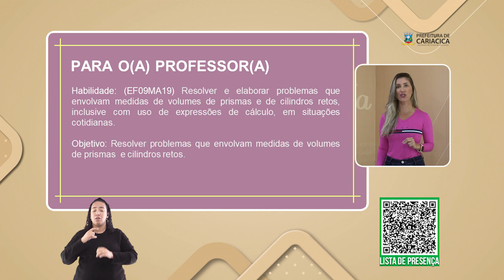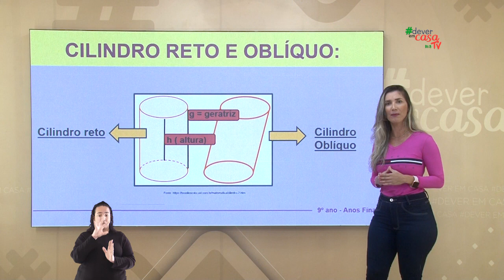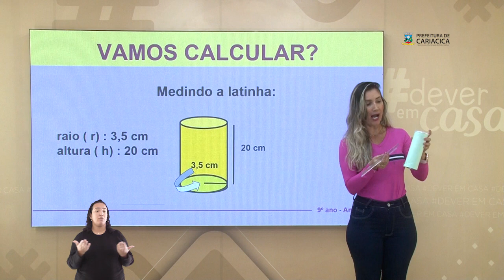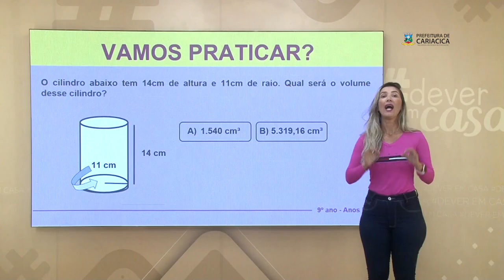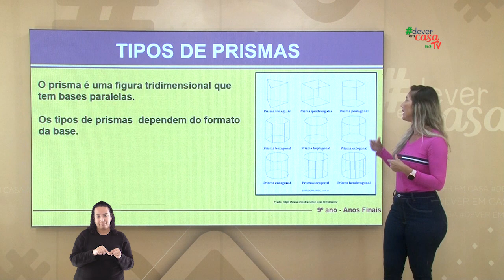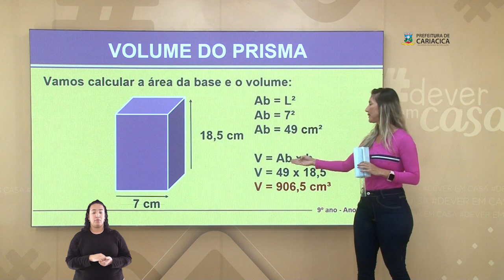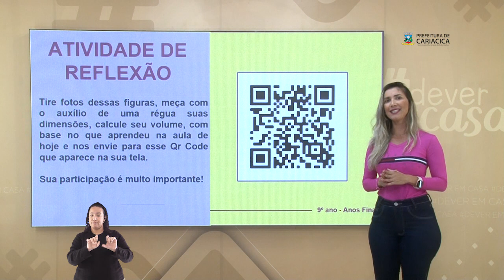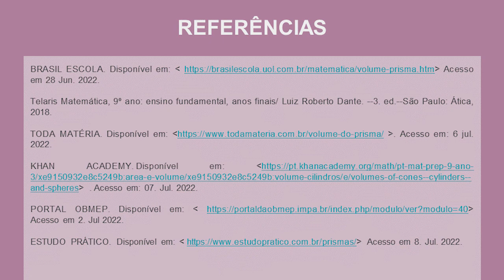Volume de Prismas e Cilindros Retos .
Esta é uma aula de Matemática destinada a estudantes dos 9º anos do Ensino Fundamental.
Essa aula aborda a resolução de problemas envolvendo medidas de volumes de prismas e cilindros retos.
Se inicia com a demonstração de uma lata de leite onde os estudantes deverão identificar qual figura geométrica essa lata representa.
Logo após, relembrar o que é volume e suas medidas. Apresentação dos conceitos de medidas de volumes de prismas e cilindros retos. Serão desenvolvidas atividades para fixação do conteúdo trabalhado e será finalizada com uma atividade de reflexão e resumo da aula.